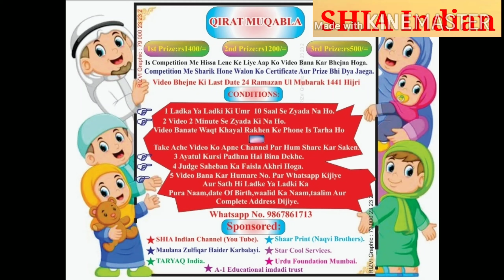QIRAT COMPETITION RESULTS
Qirat competition me sane wale
1st, 2nd and 3rd